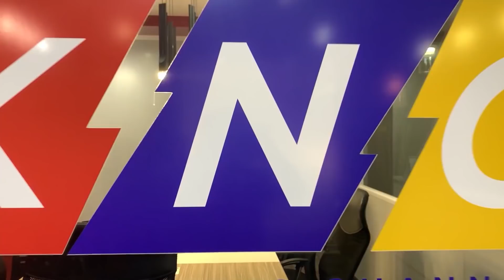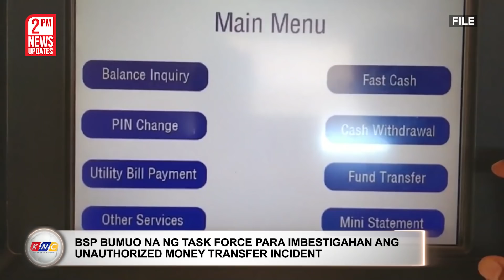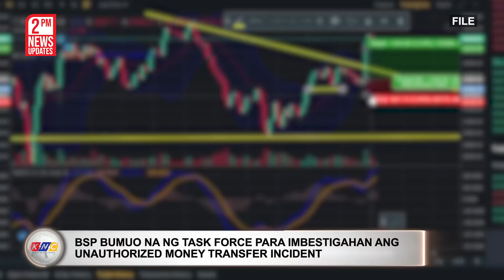Hanapin si “Mike Nagoyo” | Kidlat News Update (December 14, 2021 2PM)